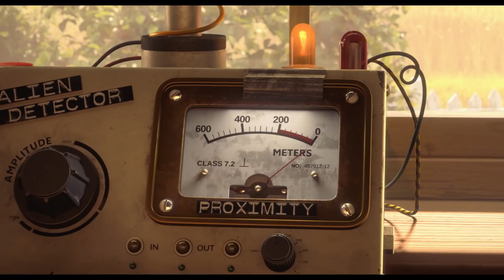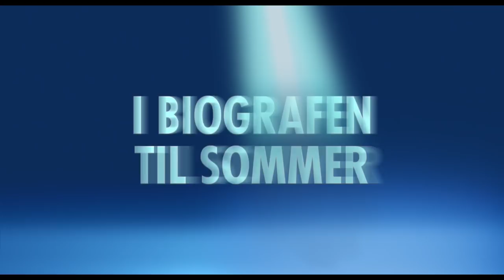Trailer: Sig det' løgn, Luis!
Animationsfilmen 'Sig det' løgn, Luis!' handler om 12-årige Luis. Hans far er ufolog og besat af tanken om, at fjendtlige væsener fra det ydre rum en dag vil angribe jorden.

Han tilbringer derfor hele natten med sin stjernekikkert og sover om dagen, så Luis må mere eller mindre passe sig selv. Det er naturligvis et problem for Luis, og det bliver kun værre, da både naboer og skole mener, at Luis ville have det bedre på et skolehjem.

Forstanderinden fører an i kampen for at redde Luis fra hans uansvarlige far, men Luis får hjælp fra uventet kant, da tre aliens pludselig lander i baghaven.

'Sig det' løgn, Luis!' får dansk biografpremiere den 7. juni.